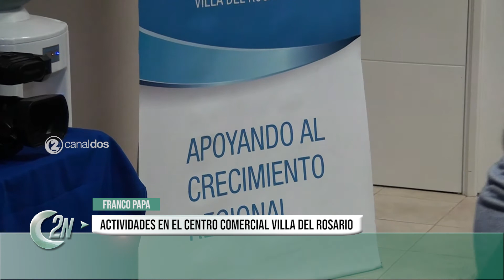2NCENTRAL | FRANCO PAPA CENTRO COMERCIAL